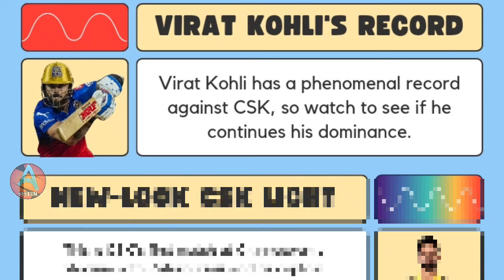Playoffs Qualifications || RCB VS CSK || Dhoni vs First || Why Should You Watch Csk vs Rcb Match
It's IPL playoff race time !

Get your cricket fix with the high-voltage clash between Chennai Super Kings and Royal Challengers Bangalore !

Witness Virat Kohli, Faf du Plessis, Dinesh Karthik, MS Dhoni, Ravindra Jadeja and all your favorite stars battle it out for crucial points at the M Chinnaswamy Stadium in Bengaluru at 7.30 pm !